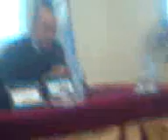Le Centre des Etudes et des Recherches Humaines et Sociales à Oujda organise un colloque sur .....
نظم مركز الدراسات والبحوث الانسانية والاجتماعية بوجدة ندوة وطنية علمية في موضوع : البعد الأندلسي للمغرب يوم الخميس 25 يناير 2012 ، وشارك في هذه الندوة مجموعة من الباحثين.
الأندلس وقضية المثاقفة للدكتور  بدرالمقري